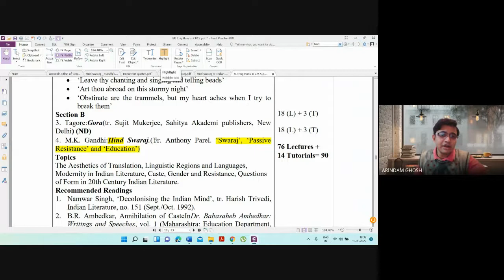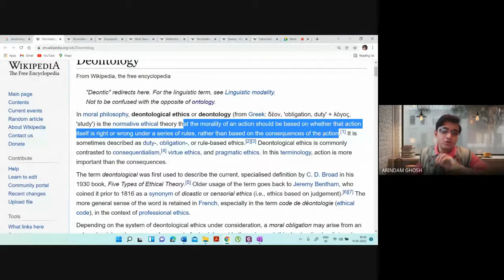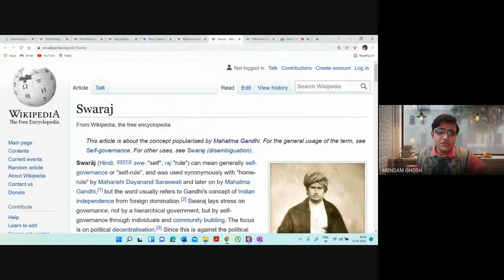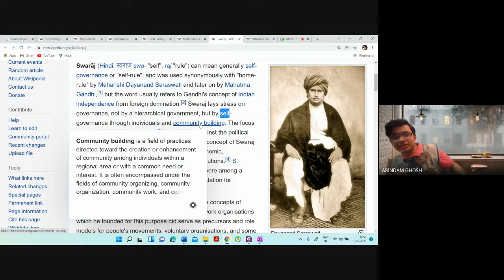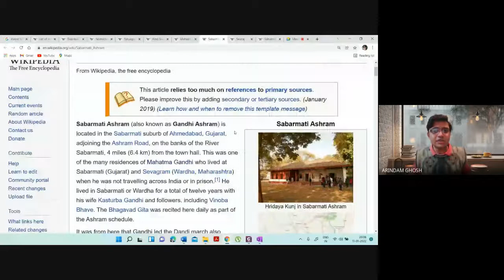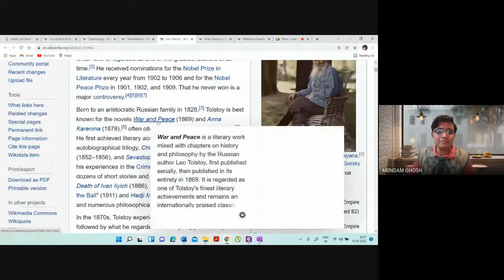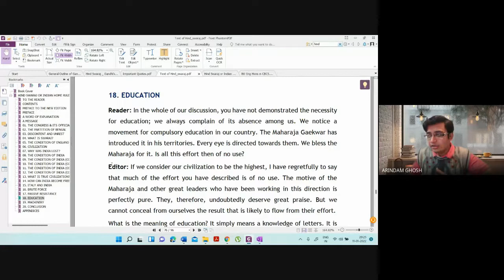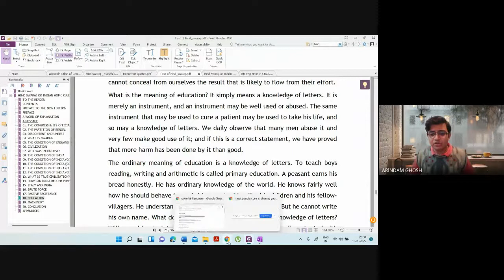Video Lecture 443: Mahatma Gandhi's Hind Swaraj (Part-I) by Arindam Ghosh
Hind Swaraj or Indian Home Rule is a book written by Mohandas K. Gandhi in 1909. In it he expresses his views on Swaraj, modern civilization, mechanisation etc. The book was banned in 1910 by the British government in India as a seditious text.
Gandhi's Hind Swaraj takes the form of a dialogue between two characters, The Reader and The Editor. The Reader (specifically identified by the historian S. R. Mehrotra as Dr Pranjivan Mehta) essentially serves as the typical Indian countryman whom Gandhi would have been addressing with Hind Swaraj. The Reader voices the common beliefs and arguments of the time concerning Indian Independence. Gandhi, The Editor, explains why those arguments are flawed and interject his own arguments. As 'The Editor' Gandhi puts it, "it is my duty patiently to try to remove your prejudice."